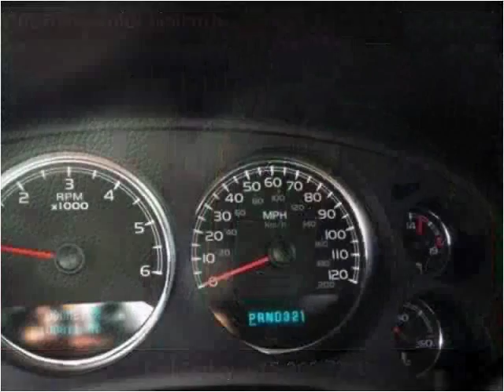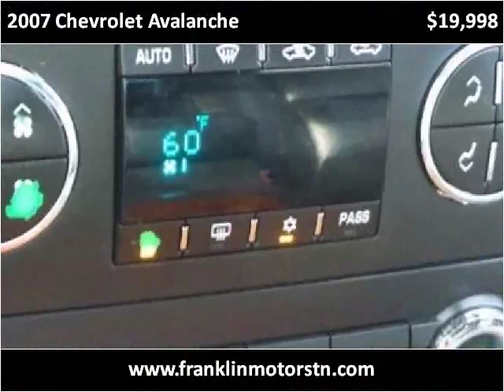2007 Chevrolet Avalanche Used Cars Nashville TN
This 2007 Chevrolet Avalanche is available from Franklin Motor Company.